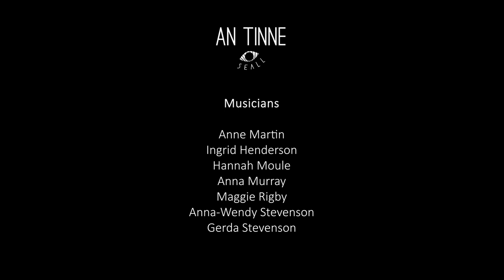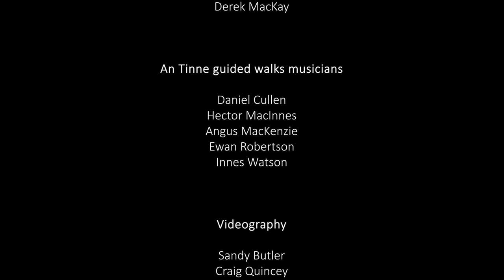An Tinne 2022 promo video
Supported by EventScotland as part of the Year of Stories 2022, Creative Scotland, Bòrd na Gàidhlig and the British Council, An Tinne (The Link)  is a project led by Skye’s leading performing arts promotion charity SEALL and Gaelic singer Anne Martin, connecting a collection of songs, stories and objects across the centuries between Scotland and Australia. The connection is a cooking pot hook on a chain (an slabhraidh) which moved to Australia with a Skye family forced from their homes during the 19th century Highland Clearances.